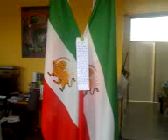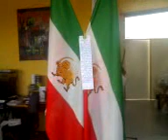جوانی از شاهنامه فردوسی و حافظ شیرازی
نوروز 2571 شاهنشاهی ایران شادباش

توانا بود هرکه دانا بود
ز دانش دل پیر برنا بود
توانا و دانا و پاینده ای
خداوند خورشید تابنده ای

ساقی بیا که یار ز رخ پرده برگرفت
کار چراغ خلوتیان باز درگرفت
آن شمع سرگرفته دگر چهره برفروخت
وین پیر سالخورده جوانی ز سر گرفت
آن عشوه داد عشق که مفتی ز ره برفت
وان لطف کرد دوست که دشمن حذر گرفت
زنهار از آن عبارت شیرین دلفریب
گوئی که پسته تو سخن در شکر گرفت
بار غمی که خاطر ما خسته کرده بود
عیسی دمی خدا بفرستاد و برگرفت
هر سرو قد که بر مه  خورشید حسن میفروخت
چون تو درآمدی پی کاری دگر گرفت
زین قصه هفت گنبد افلاک پر سداست
کوته نظر ببین که سخن مختصر گرفت
حافظ تو این سخن ز که آموختی که بخت
تعویذ کرد شعر ترا و بزر گرفت